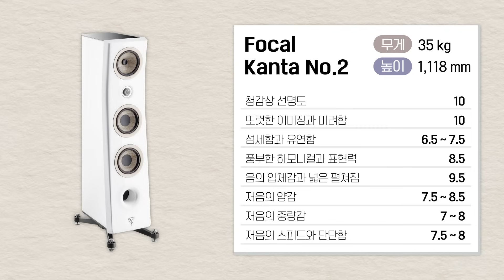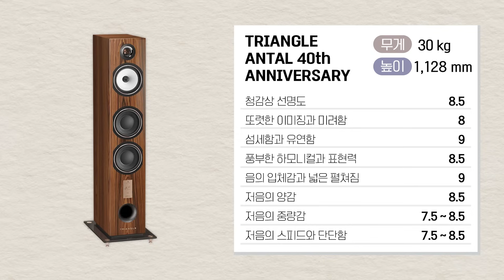1,000만 원 미만으로 최고의 오디오를~ [스피커 편] 300~700만 원 스피커 추천! Focal / Monitor Audio / Fyne Audio / Triangle 등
(00:00) 오프닝

제품소개
(07:04) Focal - Kanta NO.2
(13:49) Monitor Audio - Gold 300
(20:07) Fyne Audio - Vintage Classic VIII, X
(26:53) Triangle - Antal 40th Anniversary
(31:52) Graham - LS5/9
(37:21) Spendor - D7.2

(38:46) 마무리

제품 사러 가기  👉👉
Focal - Kanta NO.2

안녕하세요.

감사합니다.